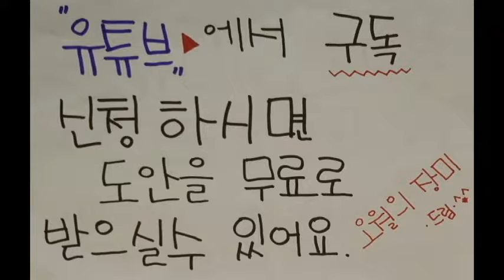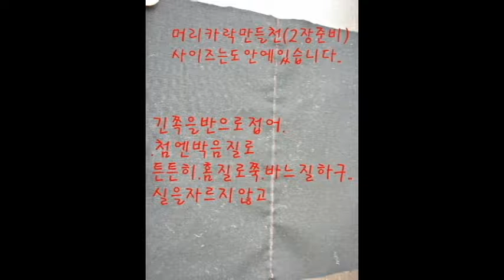원단잘라서머리하기ㅡ컨츄리인형강좌Country Doll(철수영희))43